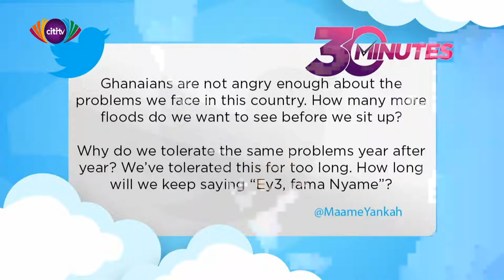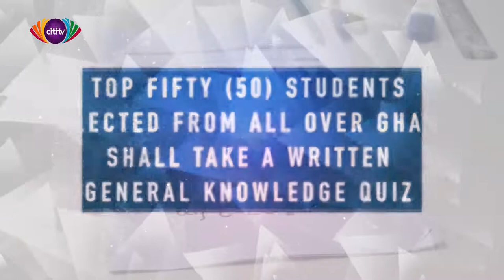The Tracker (Monday, July 30, 2018)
The tracker follows the performances of Ghanaian athletes who are around plying their trade around the world.